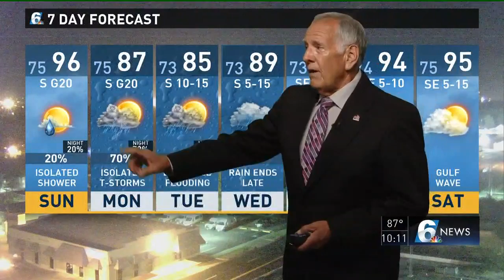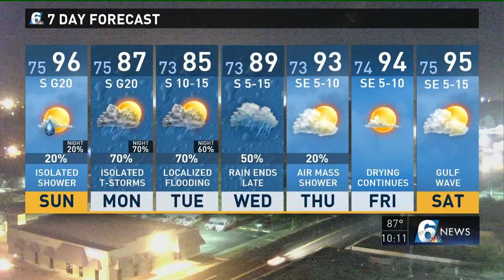Bill's Saturday evening weather forecast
KCEN Meteorologist Bill Hecky gives his 10 p.m. weather forecast.